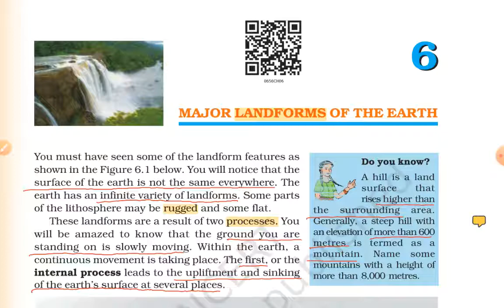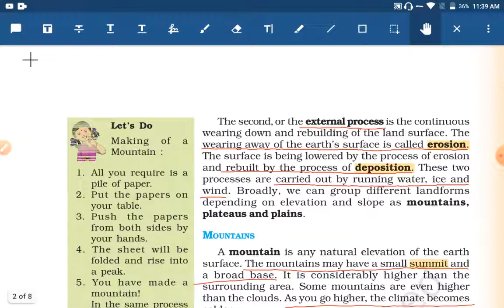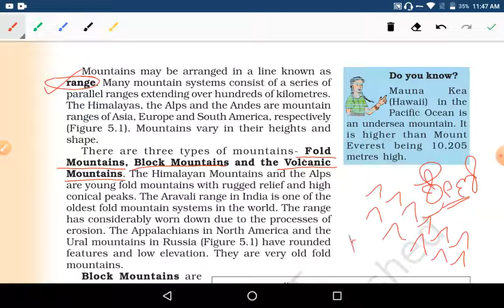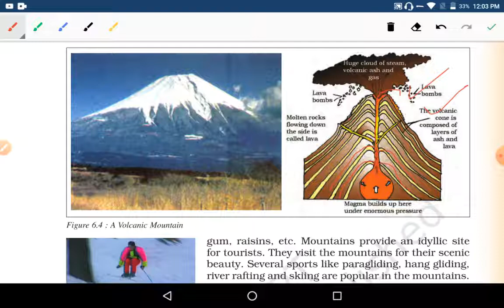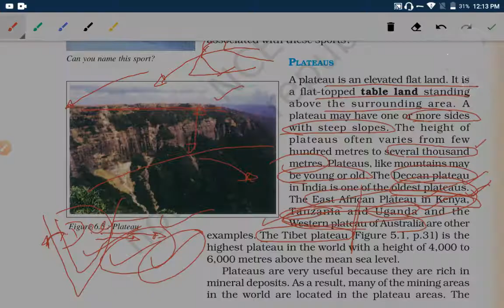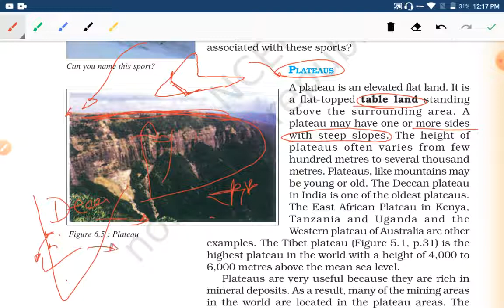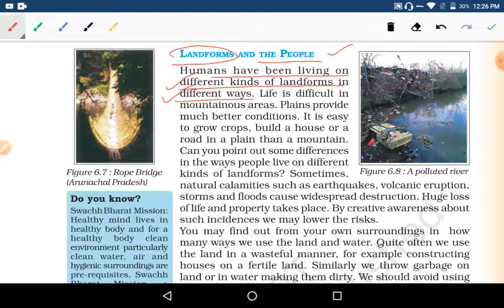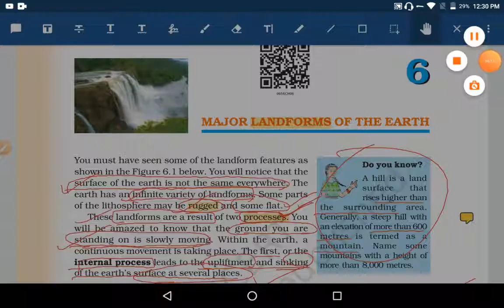NCERT, THE EARTH OUR HABITAT, CHAPTER 6, 6th std, Explanation in Kannada, Go Learn, by Santosh